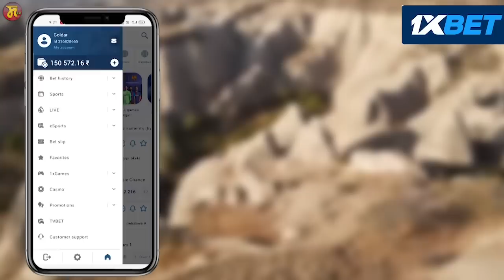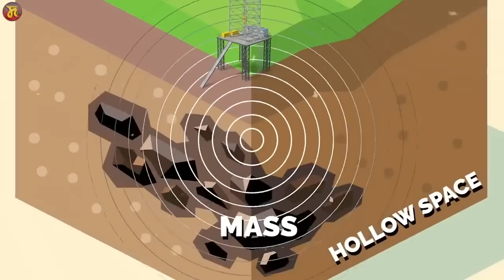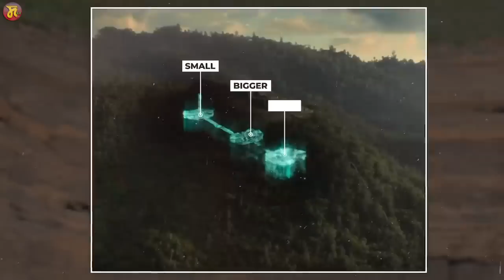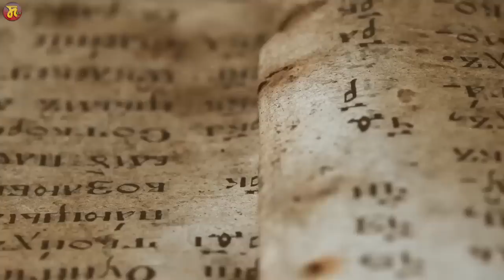Gunung Padang Mystery || Nung Mayam Ashi Kanana Thamlamlino ?? || DAshil 2.0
Video Credit: ZemTV